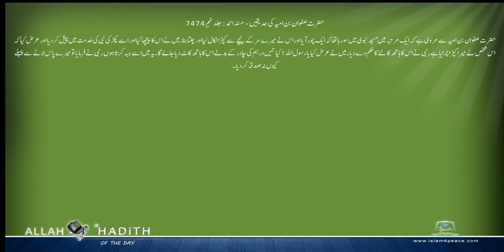حضرت صفوان بن امیہ کی حدیثیں Musnad Ahmed Urdu مسند احمد اردو